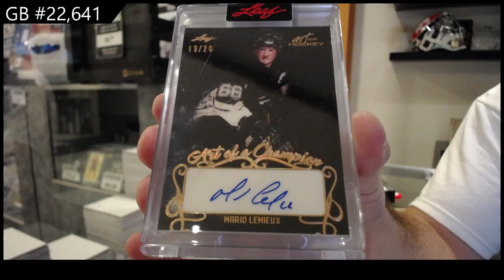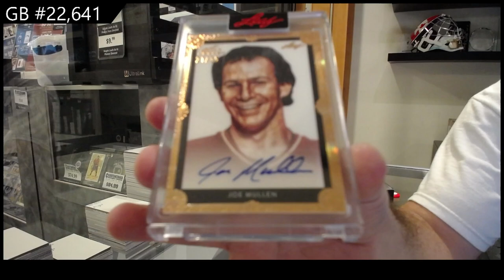2021-22 Leaf Art of Hockey Box Break - CNC GB #22,641